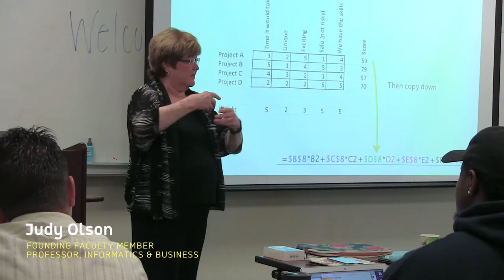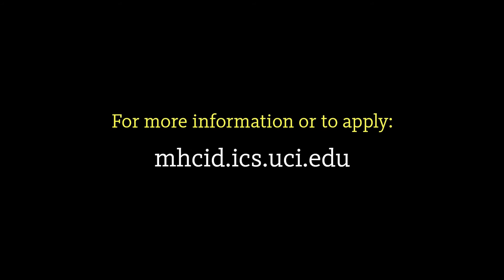UC Irvine’s Executive Master of HCI and Design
Earn a UX Master’s while you work. Enrollment is now open for UC Irvine’s Executive Master of HCI and Design.

To learn more about the MHCID program and to apply,

The Department of Informatics at UC Irvine offers the only mixed format, low-residency one year master's of human-computer interaction and design (MHCID) in the world, providing students the benefits of in-person, high-touch learning in accelerated on-campus visits with the flexibility of online distance education.

UC Irvine’s MHCID program prepares its graduates to be leaders in user experience research and design, interaction design, information architecture, product design, and human-computer interaction.

Some highlights of the program include:
- An interdisciplinary orientation
- Flexibility to complete your Masters while continuing in your profession
- Nine courses to be completed in one or two years
- Diverse faculty with backgrounds in art and design, business, computer science, media arts, information science, and psychology
- A substantial project component for an external client, with a team orientation